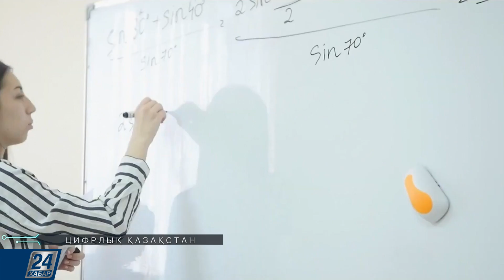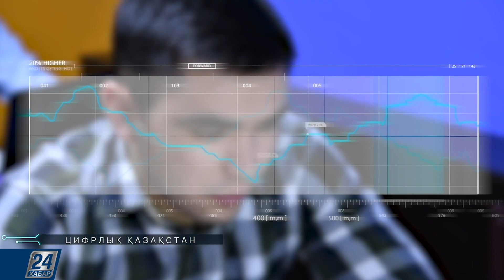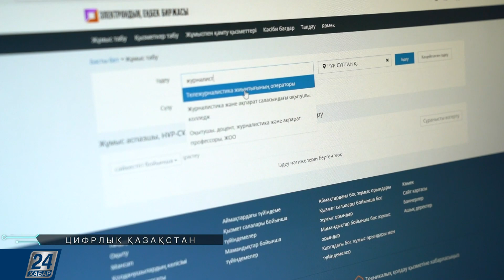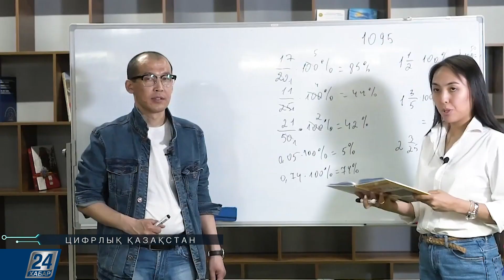Цифрлық Қазақстан | Коронавирустың екінші толқынына байланысты еңбек нарығы